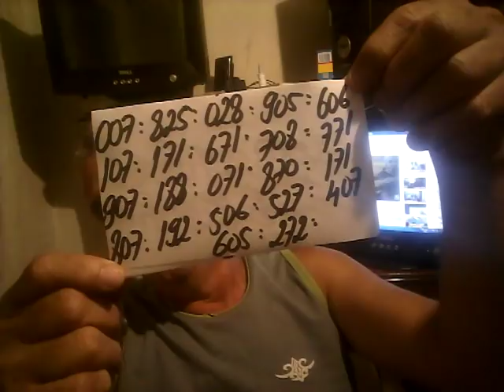PALPITES PARA O DIA 07/03/2018